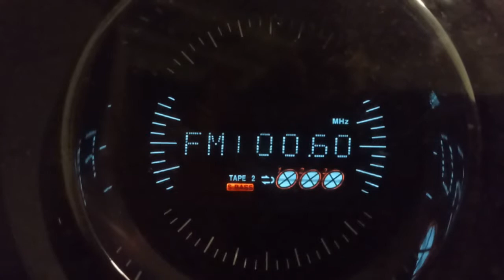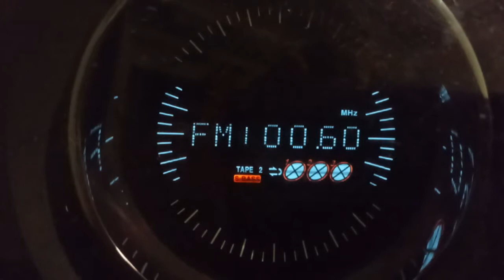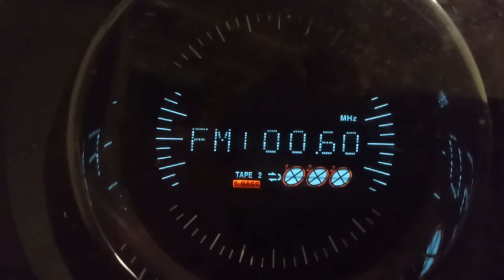Радио Сити 100.6 Тюмень (прием в 377 км)